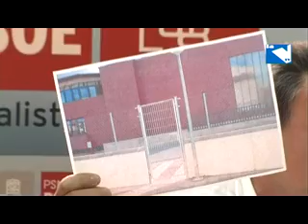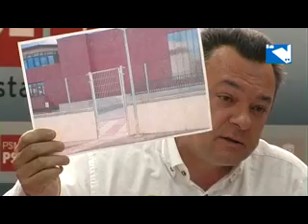Los socialistas de Villalba y Alpedrete denuncian el uso indebido del polideportivo de Los Negrales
21/05/2013. Hasta ahora no se habían pronunciado públicamente pero hoy lo han hecho de forma rotunda. El partido socialista de ambos municipios ha mostrado su rechazo a la disolución de la Mancomunidad y a la venta del polideportivo. Juan José Morales, Arturo Trigo y Juan Aragoneses denuncian que el colegio de "San Agustín" pueda hacer un uso privativo de las instalaciones deportivas municipales.